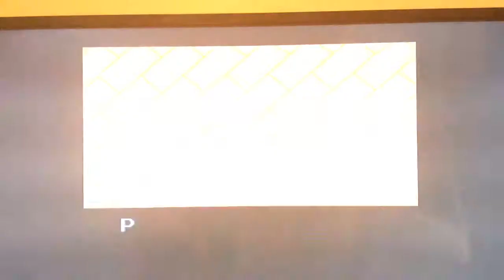Kirby super star - dyna blade - 1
Why  dyna blade why